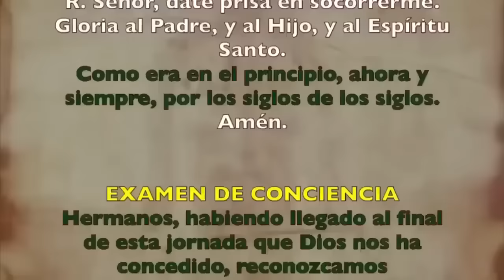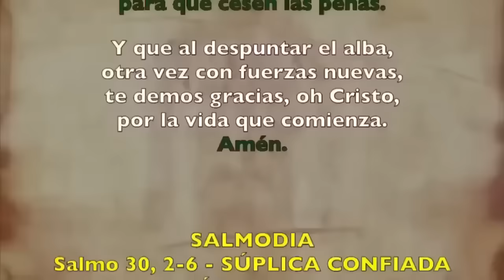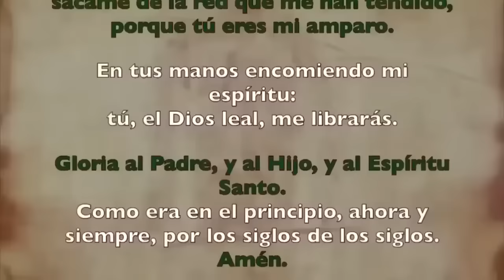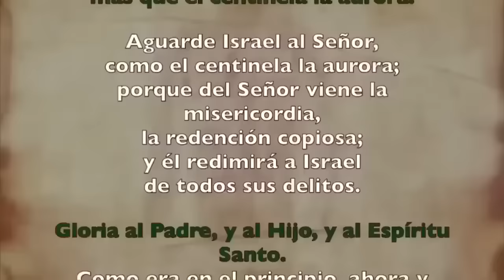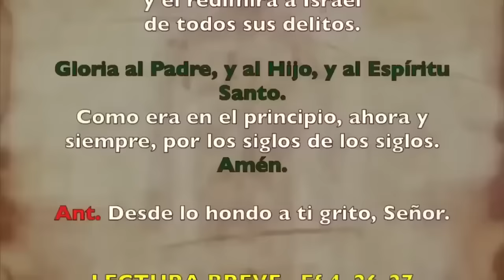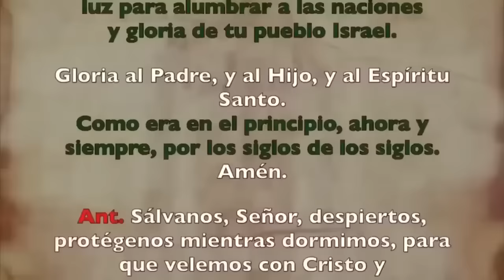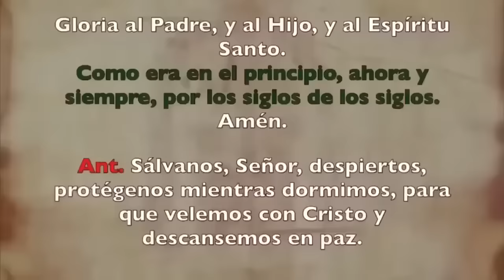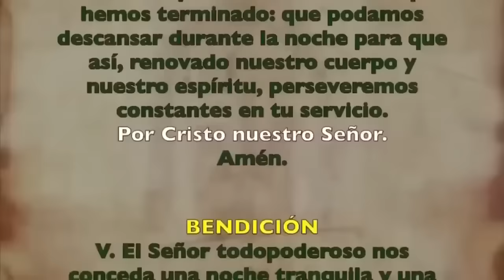Oración de la noche (Completas), MIÉRCOLES 10 ENERO | I SEMANA DE TIEMPO ORDINARIO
Or. de la noche (Completas) | MIÉRCOLES 10 ENERO 2024 | I SEMANA DE TIEMPO ORDINARIO